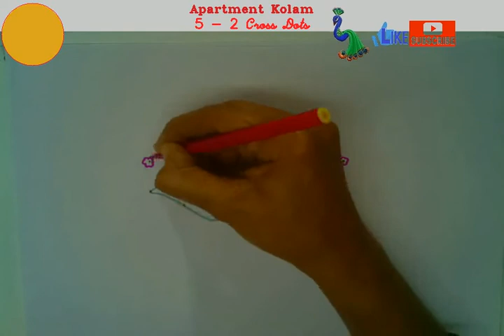Apartment Kolangal | Simple Rose Rangoli/Kolam design |Quick & Easy Design for busy bees & beginners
Rose Flowers Rangoli Design With Dots | Roja Poo Kolam | Gulabi Poola Muggulu

Very Simple Dotted Line Rangolis, especially for beginners.
In this channel, you will find Simple and Easy dotted traditional rangolis (kolams).
In this series of "Apartment Kolangal" / "Kolam for beginners", we present very easy Rangoli kolam for beginners.  These beautiful rangolis (அழகிய  கோலங்கள்) can be drawn in apartment corridors as well, hence also called Apartment Rangolis.

In Andhra Pradesh and Telangana, rangoli designs are called muggulu.
In Tamilnadu, rangoli designs are called kolangal (கோலங்கள்).